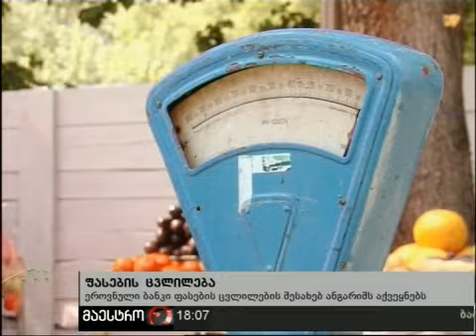16/08/10 ახალი ამბები (18:00) ნაწილი 1